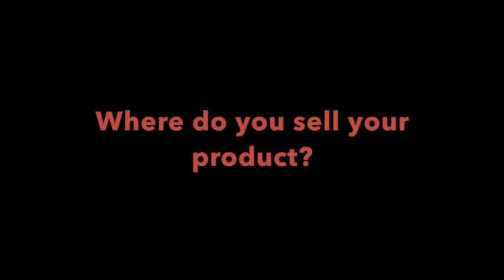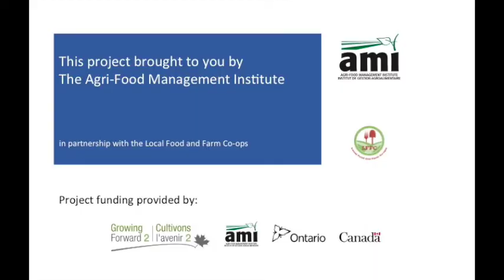Eric Blondin on Achieving Best Results with Buyers